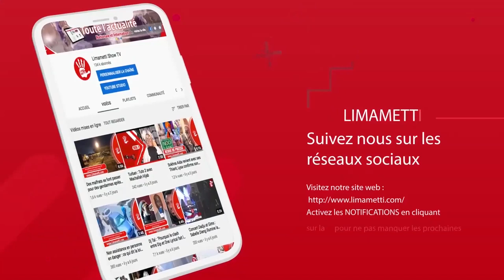Al Khayri : Serigne Ahma Mbacké épouse une femme d'affaires (5 millions pour le premier cadeau)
Selon les informations exclusives de Limametti.com, Serigne Ahma Mbacké, fils de feu Serigne Mourtalla Mbacké, s'est pendu aujourd'hui, jeudi, dans la plus grande discrétion.